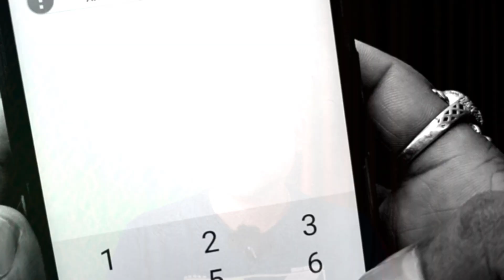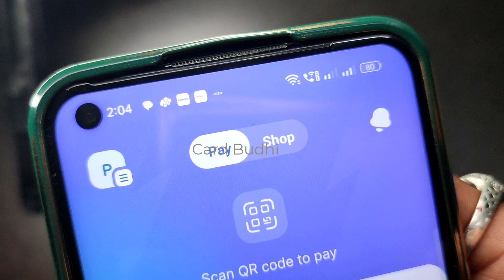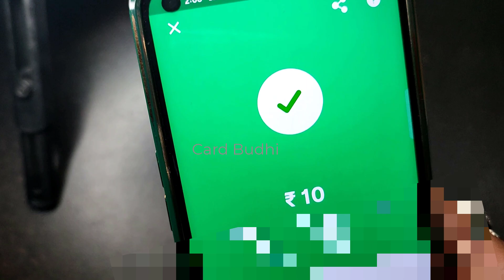UPI Payment With Credit Card - Payzapp App Live Process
UPI Payment With Credit Card - Payzapp App में Rupay Credit Card से कैसे करे
I. UPI Payment With Rupay Credit Card - Payzapp App में कैसे करे
II. Credit Card UPI Payment Kaise Kare
III. How to make Credit Card UPI Payment In Payzapp App
IV. UPI Payments with Credit Card
V. credit card upi payment charges
VI. What is the fee for UPI payment?
VII. What is the limit of UPI for credit card?
VIII. RuPay Credit Card on UPI
IX. How to Make UPI Payments Using Credit Card - Check Steps
X. Can I make UPI payment using credit card?
XI. Which credit card is on UPI support?
XII. Can I use HDFC credit card for UPI payment?
XIII. How can I pay someone with a credit card

Hey, I'm “Sandeep Dharra” and on this channel I talk about credit cards. Also sharing by using credit cards developing smarter everyday personal finance habits. I do use credit cards from last 15-16 years and have many banks credit card, like HDFC Bank Credit Card, SBI Credit Card, ICICI Bank Credit Card, Axis Bank Credit Cards. I will share in-depth knowledge of credit cards on this channel.
Why would you not take advantage of the credit card benefits that let you “experience” the finest luxury for free, which would otherwise burn a hole in your pocket?
The intention of this “Card Budhi” channel is to share my experiences, views and tips to get maximum out of one’s credit cards. I hope that sharing my thoughts and my experiences with these topics can help you to become better with your credit card money!

You want to become a smart credit card user. :)